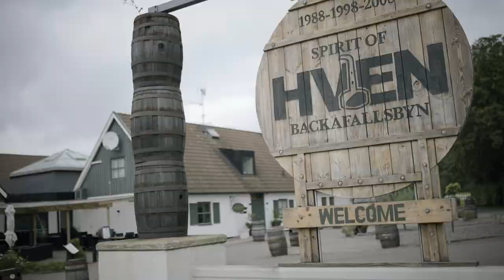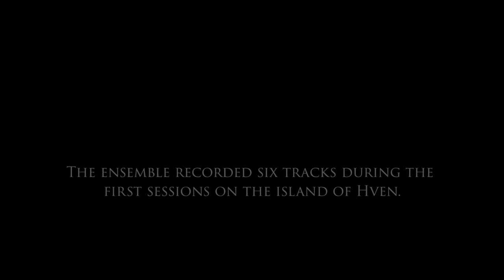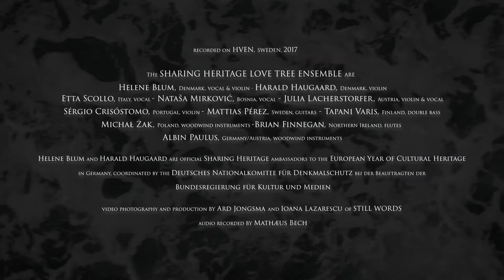Docu Love Tree Ensemble